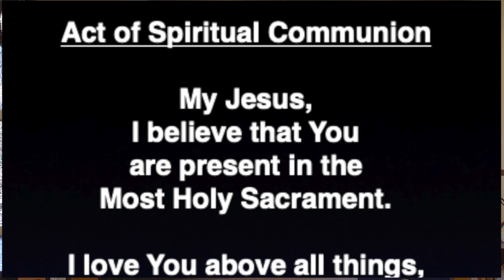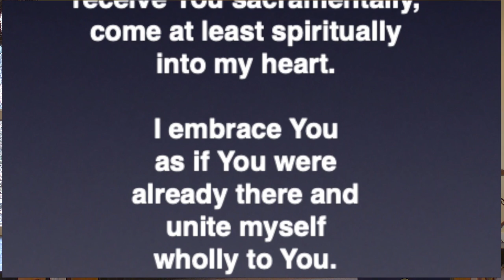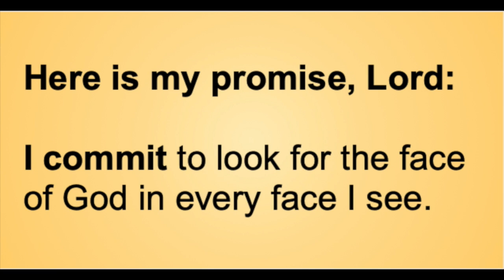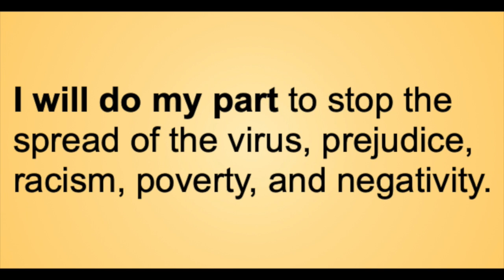February 24, 2021 Daily Mass & Holy Hour of Adoration